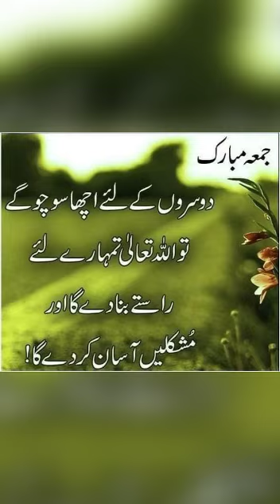Muhammad ka bandolier ka lia